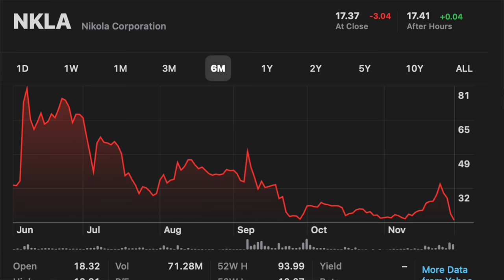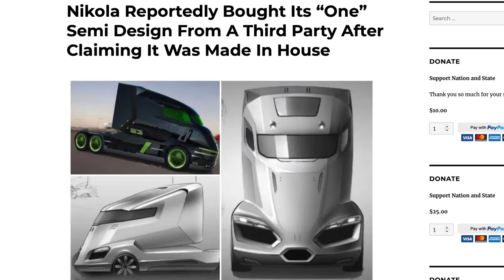Nikola Badger CANCELLED, shocking No One